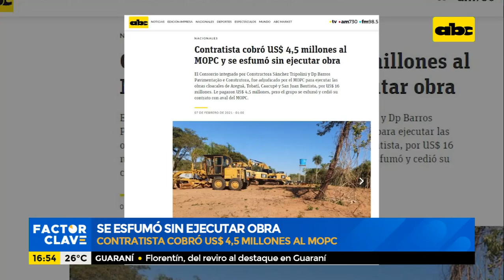Se esfumó sin ejecutar obra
Constructora brasileña, que cobró US$ 4,5 millones al MOPC y se esfumó sin ejecutar obras cloacales para cuatro ciudades del interior que le adjudicaron. El periodista de ABC Color, Víctor Ferreira realizó para Factor Clave una síntesis del proceso.